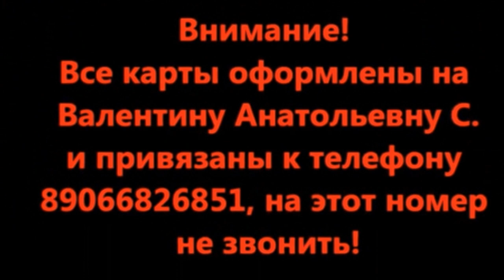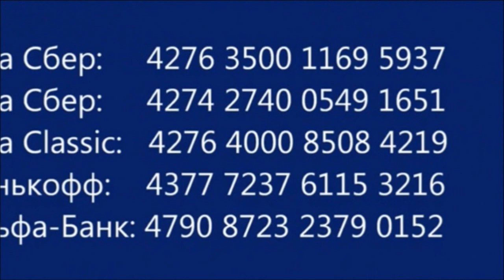Как хорошо дома! How nice it is at home!